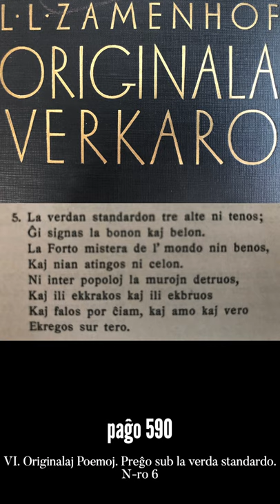Zamenhofa Medito 105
Pri la kvina strofo de la Preĝo sub la verda standardo.